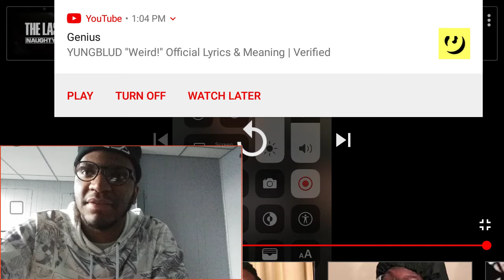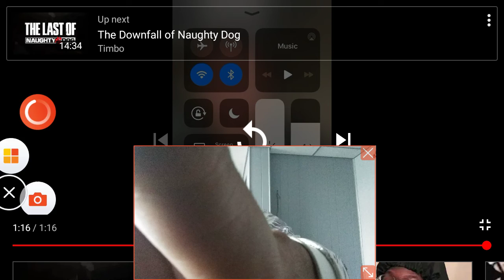Troy Baker Talks About The Last of Us Part ll REACTION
Troy Baker Talks About The Last of Us Part ll

😲SONY is Releasing EARLY after LAST OF US 2 ENDING* Leaks (The last of Us 2 Leak) NoSpoilers Footage

Angry DEV Leaks THE LAST OF US 2 ENDING* 😲 (HUGE Last of Us 2 Leak) - No Spoilers Footage

News

Playstation

Xbox

Movies

TV

The Last of Us 2 story spoilers are "disappointing," Naughty Dog says

By Alex Avard, Connor Sheridan

First Published 7 hours ago

Don't worry, we're not discussing any of those spoilers in this story

￼￼(Image credit: Naughty Dog)

Update: Naughty Dog has acknowledged early leaks and spoilers for The Last of Us 2 story in an update on its official Twitter account.

The studio admits that it's "disappointing" to see the early footage and associated plot points circulating online, but maintains that "the final experience will be worth it" no matter what you see before then.

A Sony Interactive Entertainment spokesperson also gave us a statement from the company: "We’re disappointed that anyone would release unauthorized pre-launch footage of The Last of Us Part 2, disrupt years of Naughty Dog’s hard work and ruin the experience for fans worldwide.

"We want everyone to have the opportunity to play The Last of Us Part 2 at the same time and ask that viewing or sharing of the unauthorized footage be avoided."

You won't have too much longer to wait, as Naughty Dog and Sony have confirmed the new The Last of Us 2 release date is set for June.

Original story follows

More gameplay footage of The Last of Us 2 has been published online by an anonymous Naughty Dog employee, revealing major story spoilers for the upcoming PS4 exclusive, including its cutscenes, level lists, and what appears to be the full plot.

The footage was quickly taken down by Sony, but fans have provided a full, super spoilery breakdown online. If you can't stand not knowing all the details, or if you'd rather just get it done with ahead of time instead of having to avoid social media for months, you can (SPOILER WARNING) check out this Resetera thread.

Suffice to say, we absolutely encourage you not to read it if you want to go into The Last of Us 2 blind, and those who have indulged themselves have already warned that the details have potentially ruined the game for them.

It's not whether Sony could release The Last of Us 2 digitally, it's whether it should

On the other hand, we know that others enjoy knowing about a game's story before playing, or simply aren't that invested in Naughty Dog's apocalyptic coming of age saga, so have at it if that's you.

After The Last of Us 2 was delayed by the impact of the COVID-19 pandemic, neither Sony nor Naughty Dog has provided an update on a new release date for the highly anticipated title. If these leaks continue to appear online, their hand may be forced for a digital exclusive release, though the logistics of such an operation are potentially just as problematic.

Meanwhile, Ghost of Tsushima is still set to launch for PS4 on June 26, with next gen console the PS5 also apparently fixed on its Holiday 2020 release window even amidst the continued spread of the coronavirus. We've reached out to PlayStation about these Last of Us 2 leaks, and will let you know if or when we hear anything back.

For more, check out everything revealed in Last of Us 2's Outbreak Day info drop, or watch below for our hands-on gameplay preview of the sequel.

RECENT NEWS

GamesRadar+ is part of Future US Inc, an international media group and leading digital publisher. Visit our corporate site.

About Us

Cookies policy

California Privacy Rights

Update Consent

￼ Sections

The Last of Us Part 2 leaked online

Major spoilers begin appearing online after gameplay and cutscenes leaked

Haydn Taylor

Senior Staff Writer

 Recommend Tweet Share

COMPANIES IN THIS ARTICLE

Naughty Dog

A major leak has spread spoilers for The Last of Us Part 2 far and wide across the internet.

Videos of leaked gameplay, cutscenes, and developer menus are now being discussed and dissected by gaming communities; a detailed thread collating the leaks can be found on Resetera.

The leak comes just weeks after it was revealed The Last of Us Part 2 would be delayed indefinitely due to the COVID-19 pandemic.

Neither publisher Sony or developer Naughty Dog have commented on the leaks so far, but it is rumoured to be the result of a disgruntled Naughty Dog employee.

Naughty Dog found itself in the crosshairs recently after an investigation by Kotaku revealed that crunch remained a subs